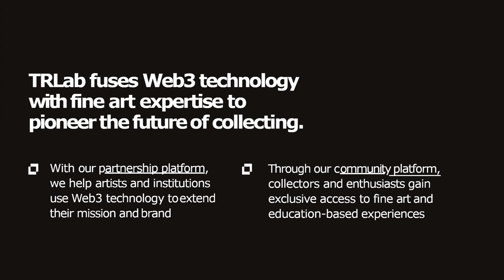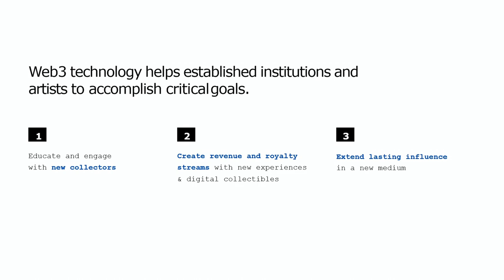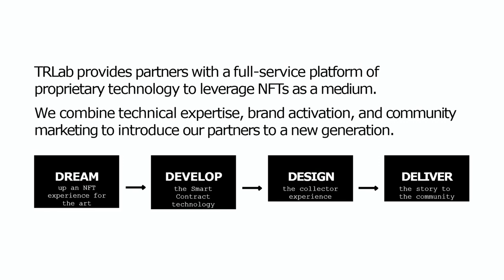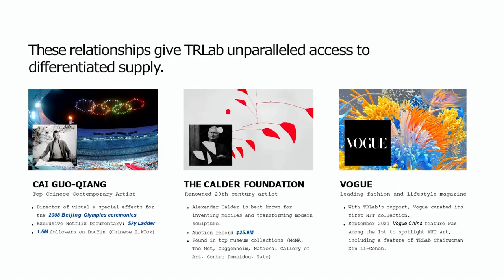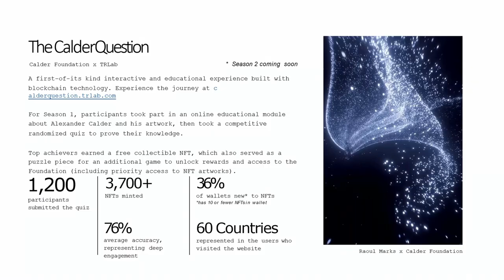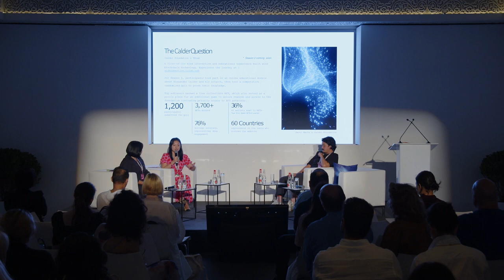GLOBAL ART FORUM 16: PRESENT DIGITAL (PART 2)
GLOBAL ART FORUM 16: PREDICTING THE PRESENT
PRESENT DIGITAL (PART 2)

CEO and Co-Founder of TRLab Audrey Ou and Curator and Founder of NFT Asia Clara Peh

Hosted by Founder of Tropical Futures Institutes Chris Fussner
What are the latest forces shaping digital art and NFT innovation? Audrey Ou and Clara Peh shared stories with Chris Fussner from the frontline of Web3 cultural production and communities, and delved into Art Dubai Digital’s participants, projects and initiatives.